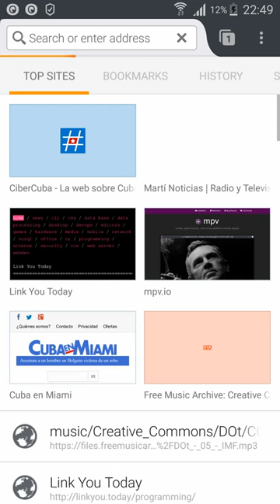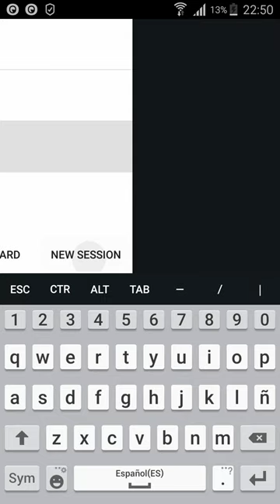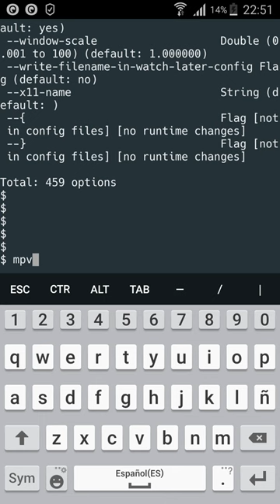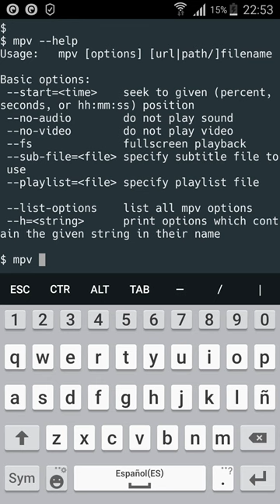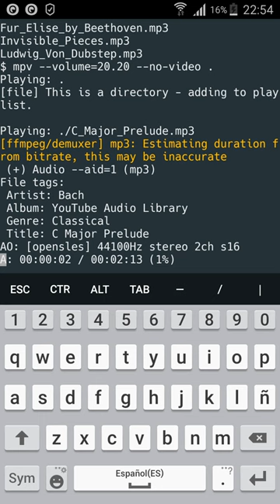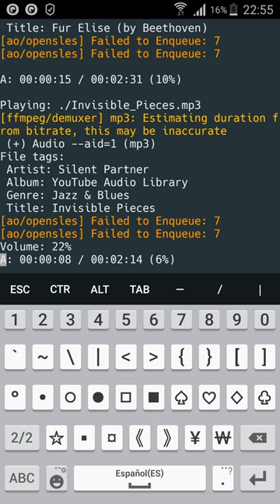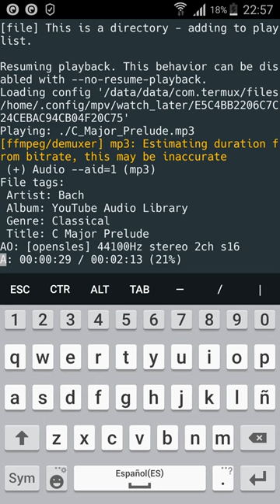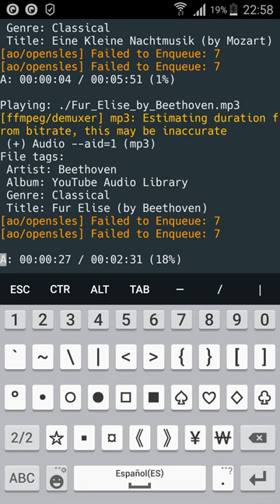mpv reproductor de audio desde la consola para Android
En este video veremos algunas de las características y ventajas de usar mpv, mpv es un reproductor de audio y video multiplataforma basado en mplayer2 y MPlayer.